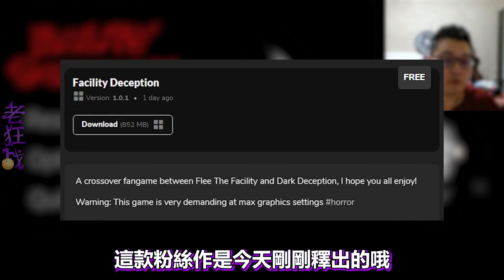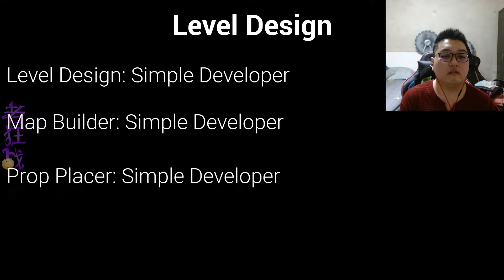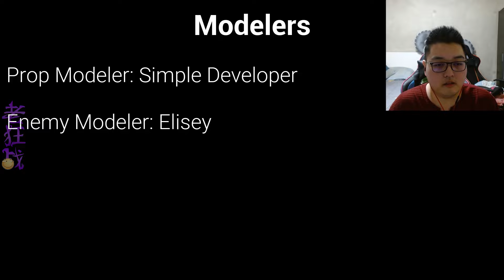【黑暗詭計粉絲作】4個收集區域! 在錯綜複雜的設施中收集水晶!! (全字幕) | Dark Deception Fan Game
好水, 感覺不用技能都能通關
但有粉絲作必玩
下載連接:
0:00 開場
0:19 大廳
1:00 區域1
4:11 區域2
6:40 區域3
8:23 區域4
9:50 逃脫